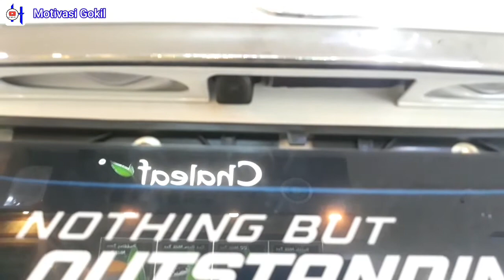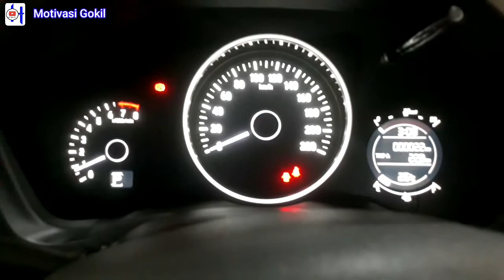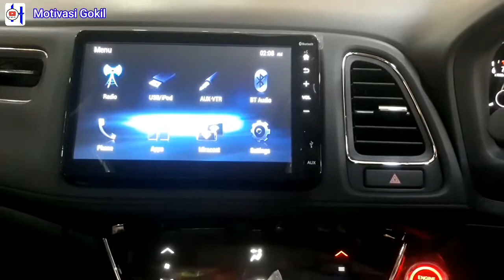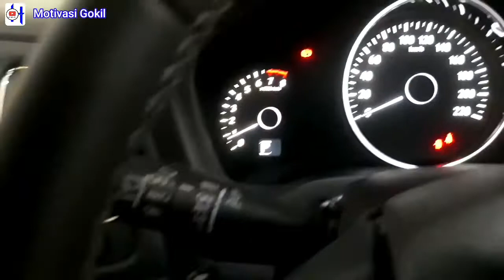HRV 1.5 Spesial Edition || Motivasi Gokil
Abreddd dan Blebebsss yang masih rame - rame berada di belahan bumi , kalau saat ini ingin melihat Mobil yang sudah memilki tingkat SAFETY terbaik ,  di dalamnya sudah di lengkapi PEMADAM kebakaran . Tonton Video ini tanpa berkedip .